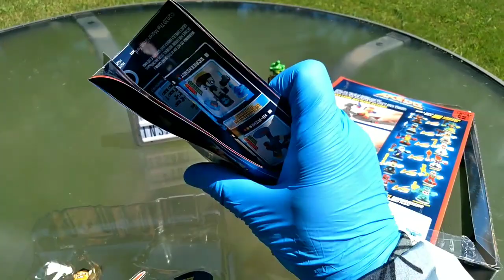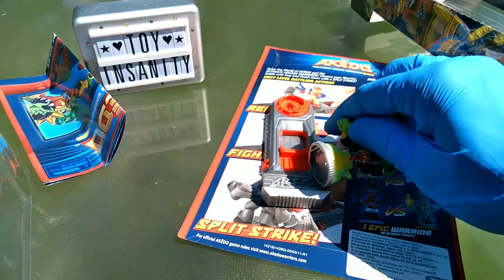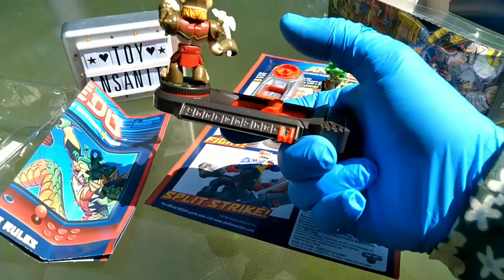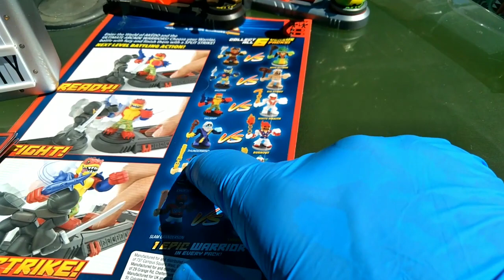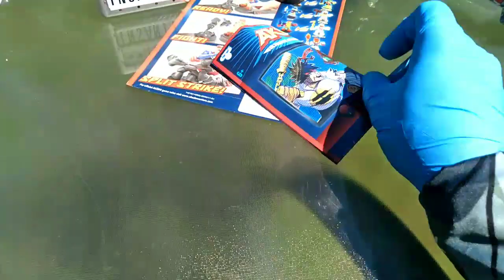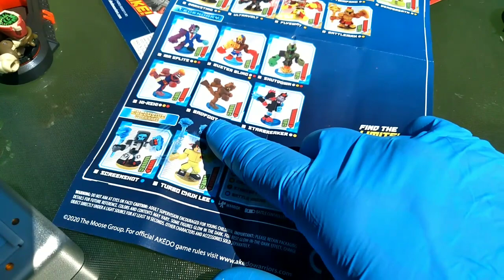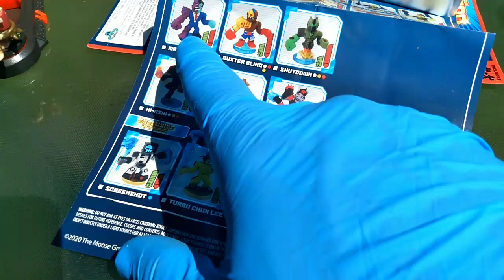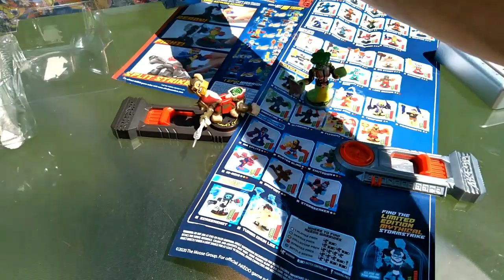Akēdo! NEW from Moose, First Look! Akedo Ultimate Arcade Warriors!